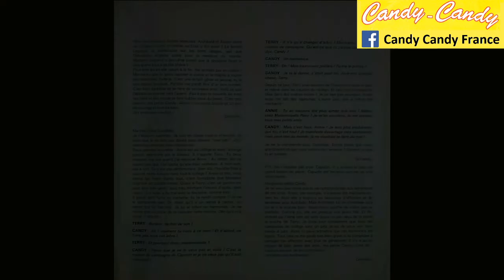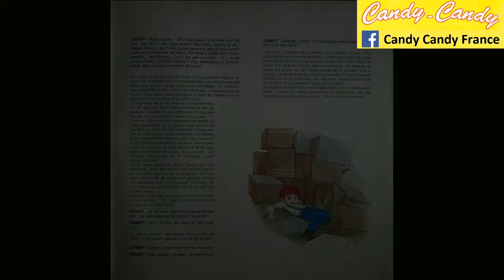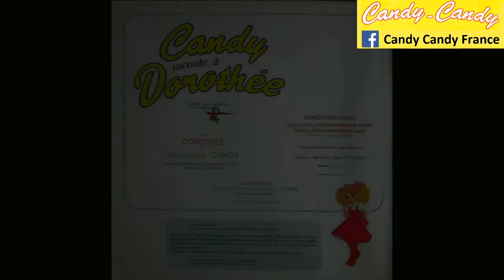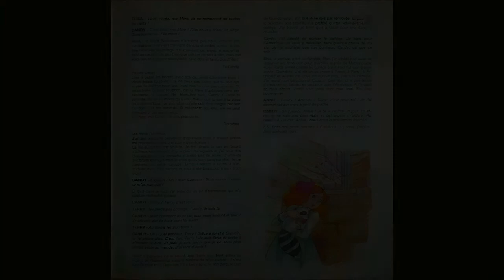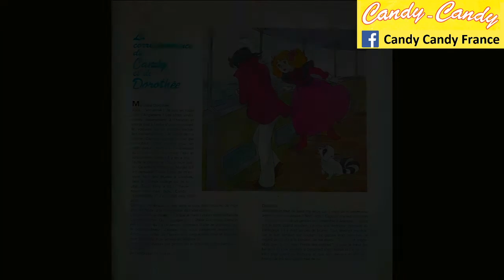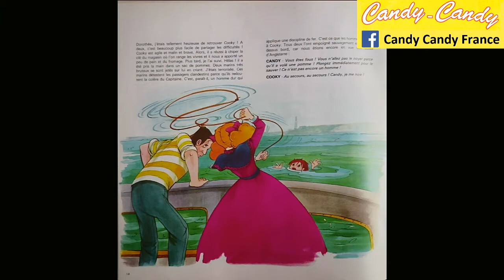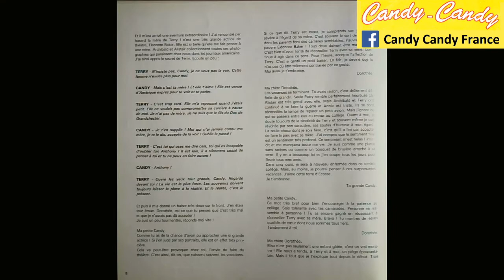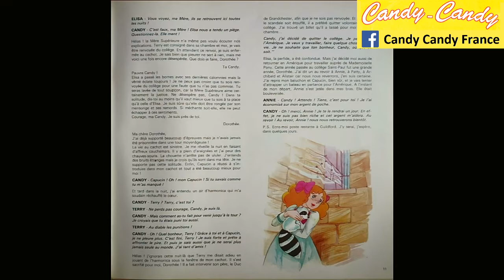Candy raconte à Dorothée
Aujourd'hui, Candy est presque devenue une jeune fille. Elle s'apprête à quitter son pays natal, les Etats-Unis d'Amérique. Elle sait qu'elle aura besoin de conseils. C'est pourquoi elle a décidé d'écrire à Dorothée et de lui raconter toutes ses nouvelles aventures.
Dorothée lui répondra bien sûr. N'est-elle pas son amie, comme la vôtre ?

Les lettres de Candy sont lues par Dorothée.
Les lettres de Dorothée sont lues par Candy.

D'après les émissions télévisées d'Antenne 2
avec Dorothée et Brigitte Morin : CANDY
Raymond AQUAVIVA, Catherine LAFOND, Marcelle LAJEUNESSE

Dorothée chante
Qu'elle est loin ton Amérique, Candy
Candy, je suis ton amie
(J.F. Porry - M. Jourdan - T. Watanabe)

Arrangeur-Orchestrateur : Gérard Salesse

Musique originale de Takeo WATANABE

Editions Lucien Adès

Illustrations de Nadine Forster et Maurice Tapiero

Photo de Dorothée : Francis Goldstein

Disques Ades " LE PETIT MENESTREL "
54, rue St-Lazare
75009 PARIS
(P) 1981